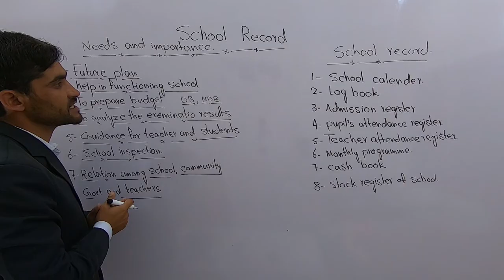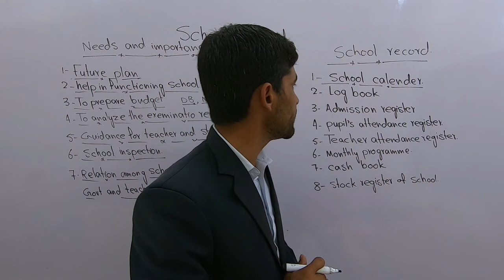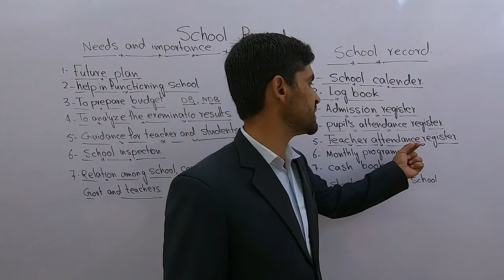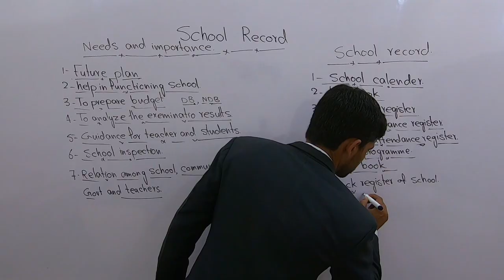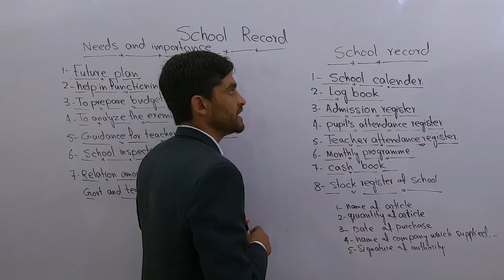School Record in Urdu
Usman Arif
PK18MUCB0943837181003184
Usman Arif
Easy Paisa